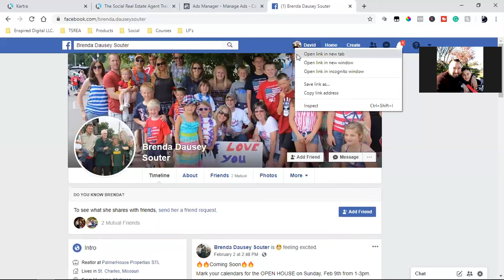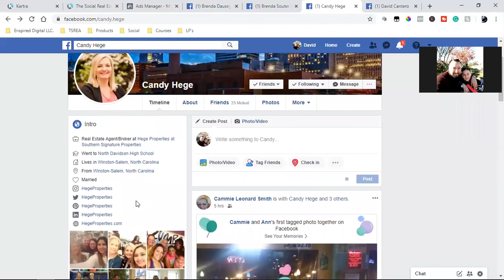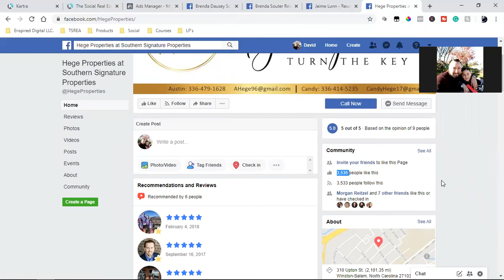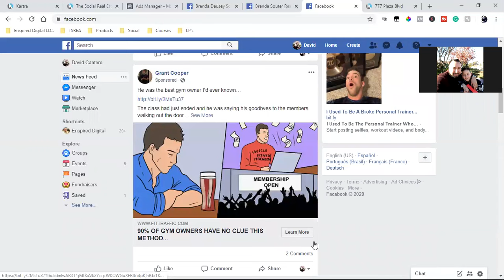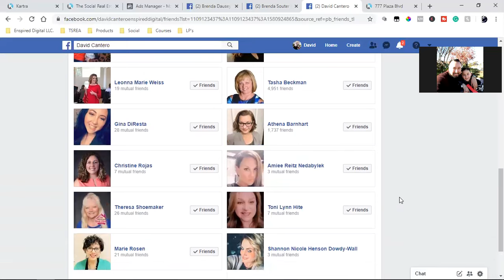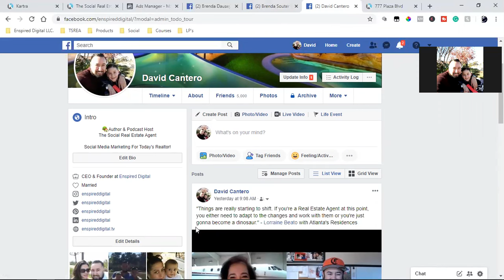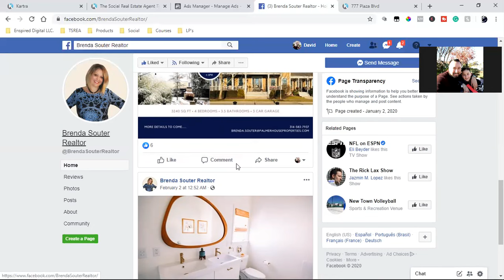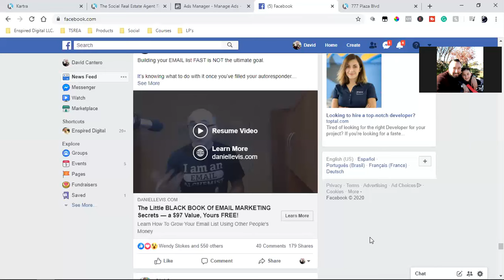Social Media Strategy Call | Brenda with PalmerHouse Properties